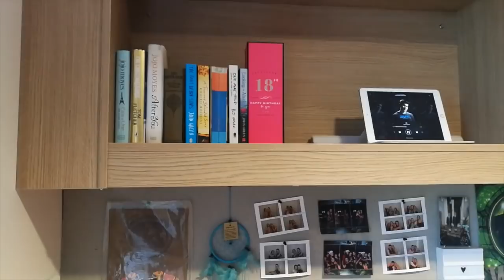UNIVERSITY ROOM TOUR || University of Stirling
Liked this video?

Hi MTV and welcome to our temporary term time home-away-from-home crib!